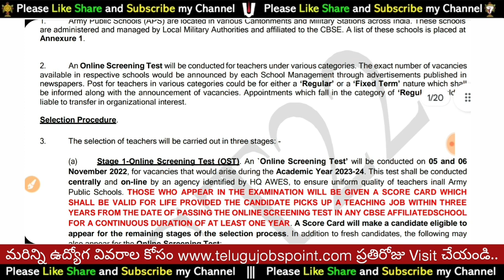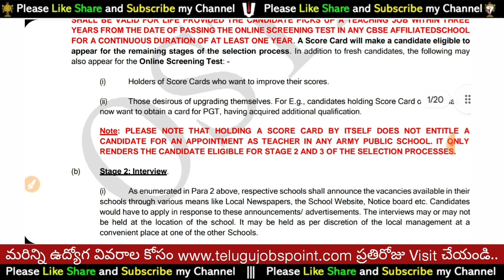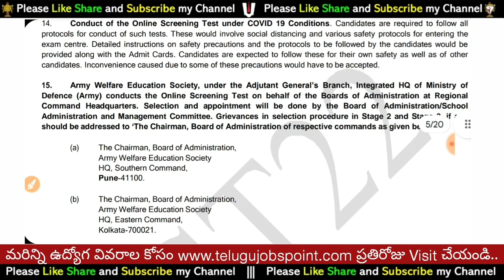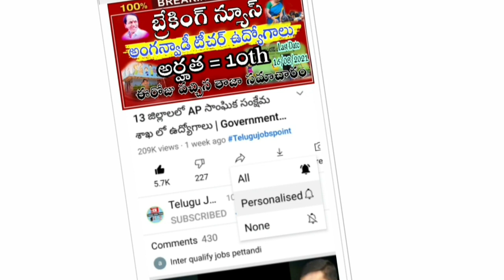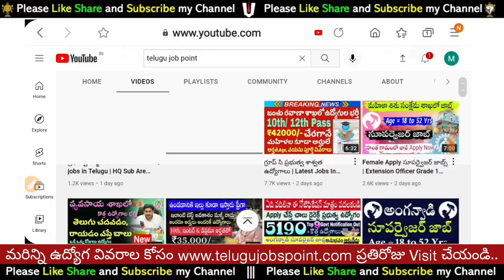No Fee | Army Public School Recruitment 2022 (TGT, PGT, PRT Posts) Apply Online Latest Job Search